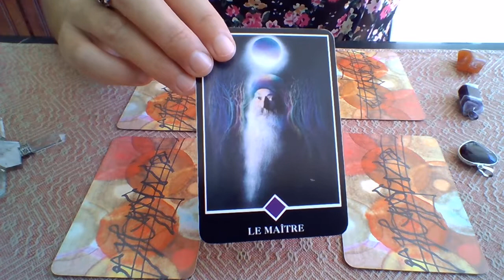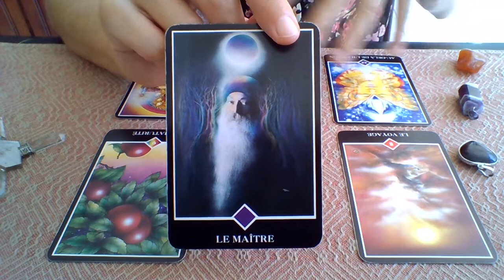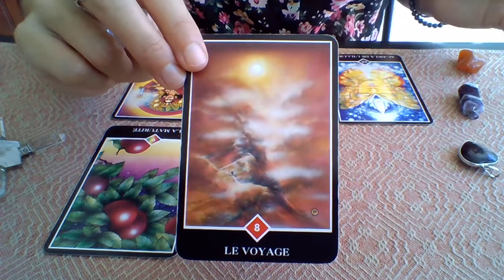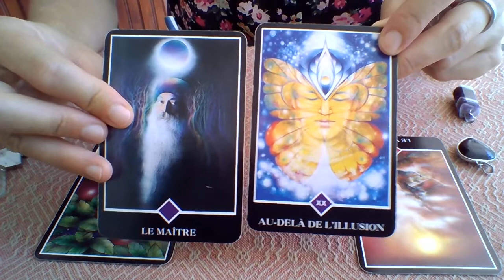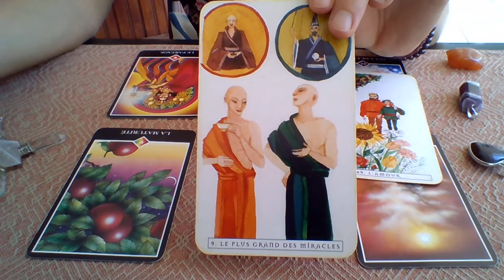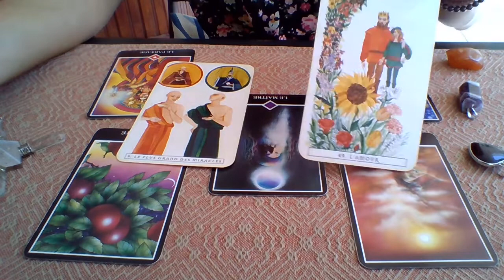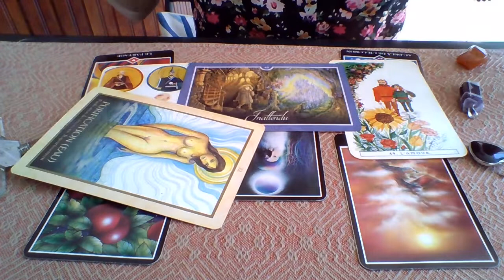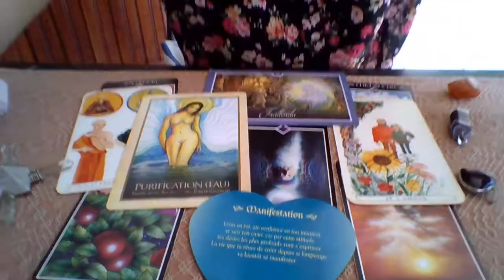Gémeaux Guidance Générale Fin Août 2020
Le Maître est là, gare à l'égo, Soyez prêt pour que l'inattendu advienne